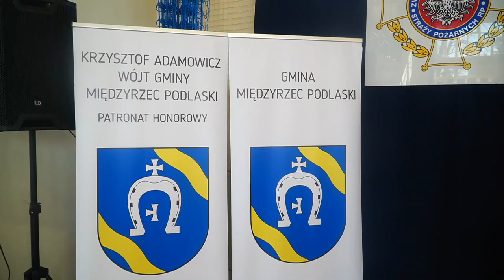II Halowy Turniej MDP – Krzewica 2022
19 marca w hali sportowej w Krzewicy odbył się "II Halowy Turniej MDP - Krzewica 2022", w którym wzięło udział 200 zawodników. Na wydarzenie zaprosił Zarząd Ochotniczej Straży Pożarnej w Krzewicy.